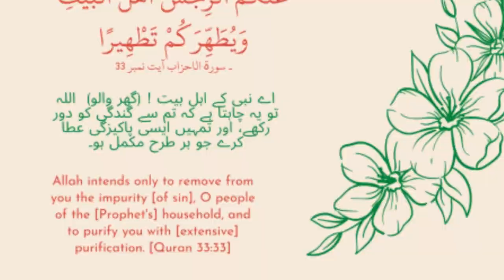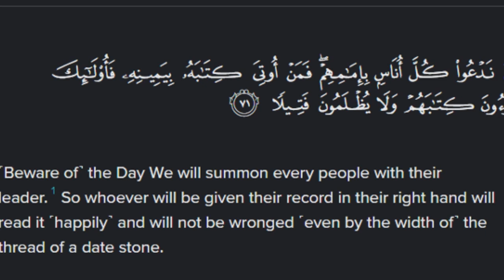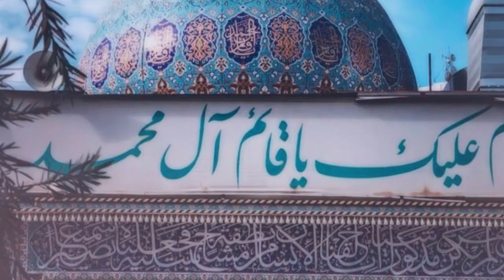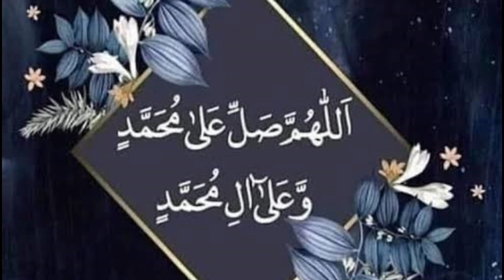Imam Mahdi (a.s) and His Army / Near the day of Judgement /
Imam Mahdi is the last Imam who will rise near the day of Judgement. His real name is Muhammad. He will be the last savior of Muslims who have true faith. He will fight alongside Hazrat Isa and they will defeat the antichrist (Dajjal). In his era, People will be lush with resources and he will rule most just.